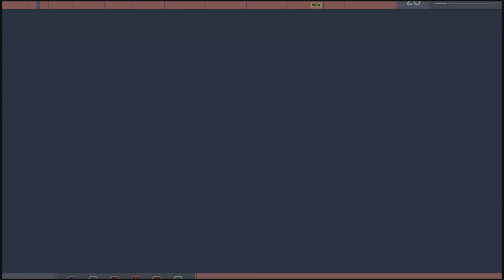Marvel's Spider-Man Mr Joel